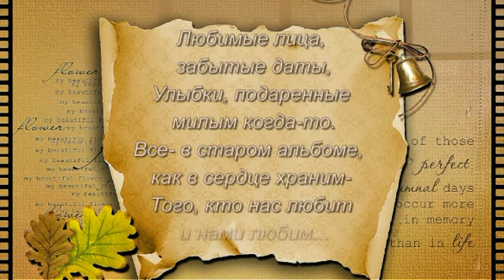Sablon - 3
Servicii Foto-Video.